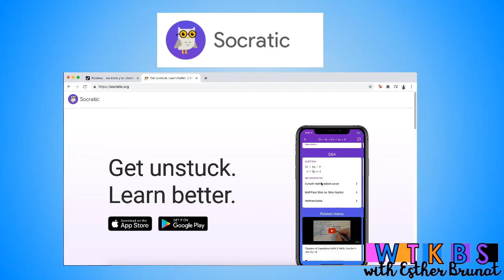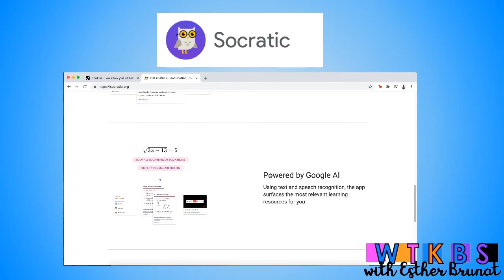S3 EP8 CHEATING PT3